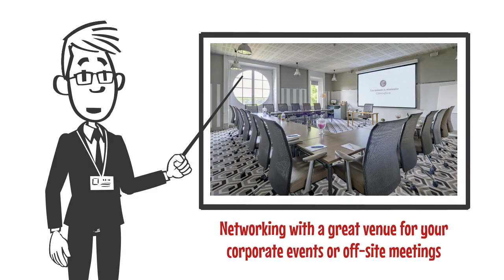Find Preferable Corporate Meeting Space| Get Meeting Space for Rent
Are you searching for a suitable space for a corporate meeting? SLIC Studios can help find that. They provide unique creative office space for a variety of users and budgets. They assist with dedicated desks, private offices and communal spaces. You can also grab the opportunities for networking with a great venue for your corporate events or off-site meetings. For more details, browse slicstudios.com and check thoroughly.